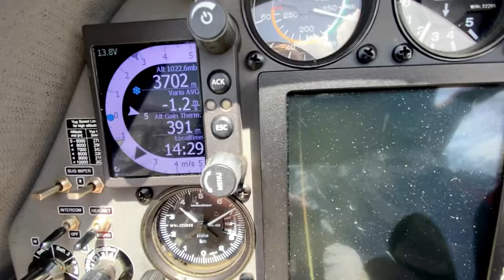Большое Путешествие с Клаусом Ольманном. Часть 2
Наш цикл Авиационные Путешествия  "Семь полетов с Клаусом Ольманом" еще не закончен.
Клаус во истину Легендарный пилот. Он 68 кратный рекордсмен мира и активно летает и радуется чуду полета. Бесконечный позитив и оптимизм именно то что украшает полеты с Клаусом. Его девиз - учится всегда кажется понятным, пока ты не попадаешь в бесконечные приключения исследования неба.
Клаус - фанат неба. И настоящий пилот от бога.
Игорь Волков.